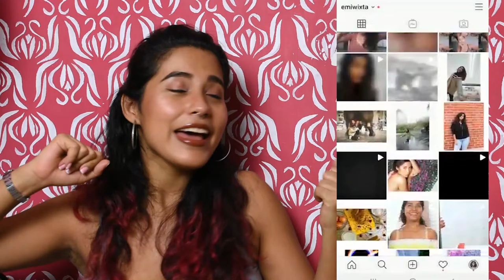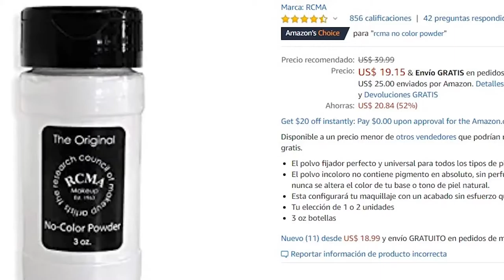UNBOXING DE TABLETA HUION 😨😨😨 ll HAUL AMAZON PARTE 2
Esta es la continuación de mi vídeo anterior de cositas que compré en Amazon. Amazon es una tienda virtual donde puedes adquirir una gama muy amplia de productos desde maquillaje hasta juguetes. En este caso compré en su mayoría producto fotográficos y maquillaje. En mi lista de reproducción llamada "Haul" podrás ver las diferentes cosas que he comprado y realizado una pequeña Review.